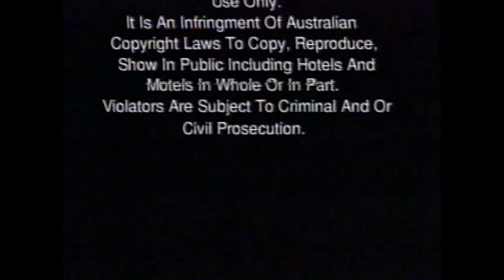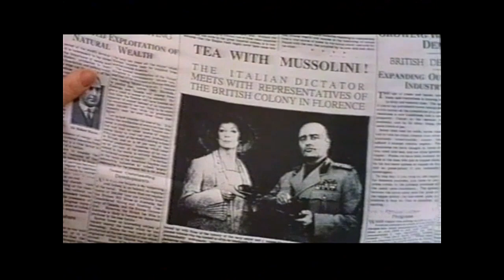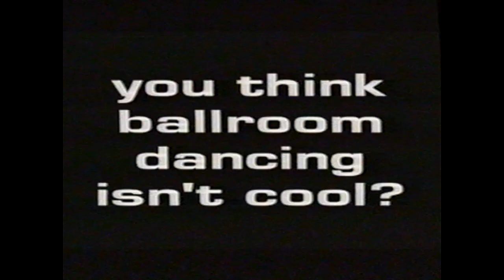Three Seasons Opening VHS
Old Australian VHS